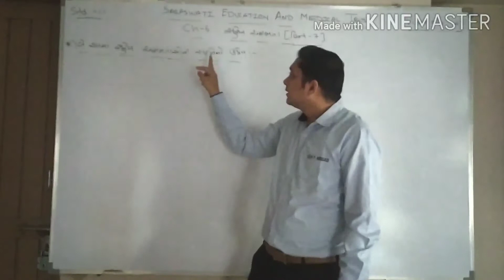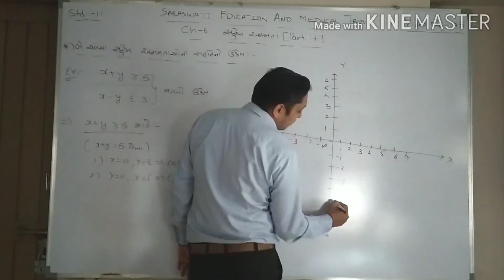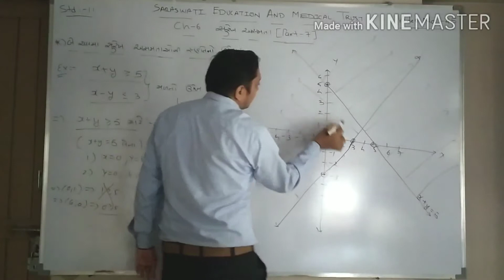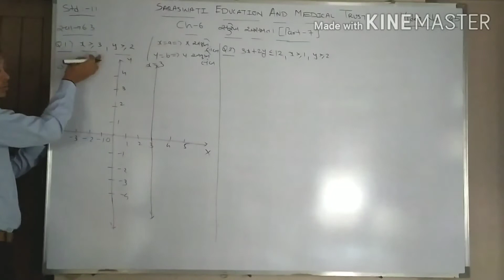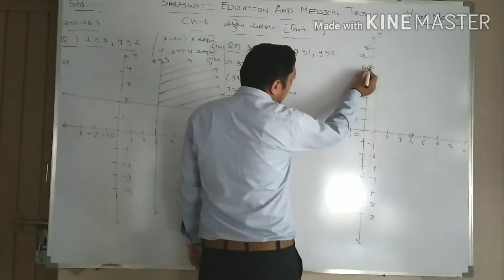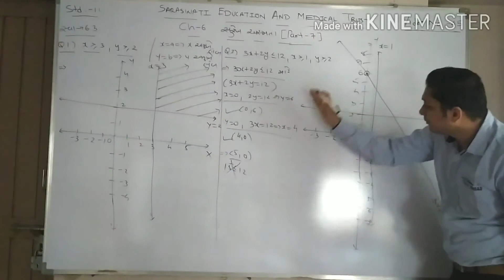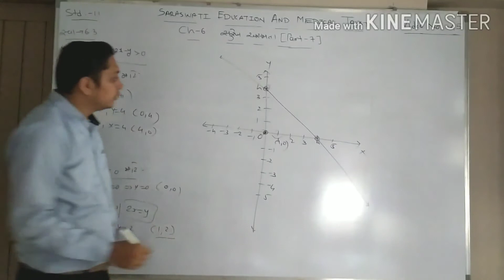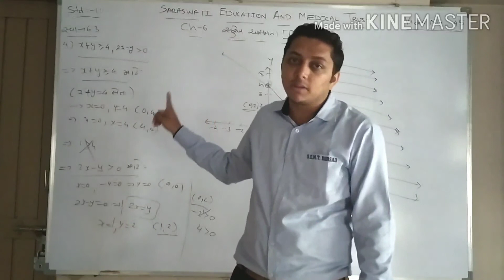STD 11 GUJ CH-6 PART 7 ( 04/06/2020) Video no. 45